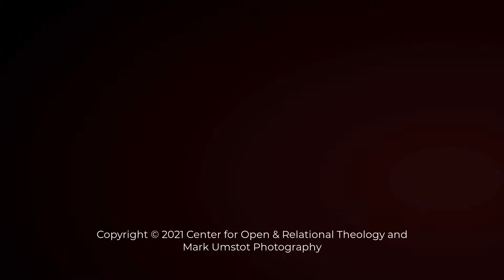Invitation to ORTCON22, July 4-8, 2022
For details on cost, registration, and more, see the conference